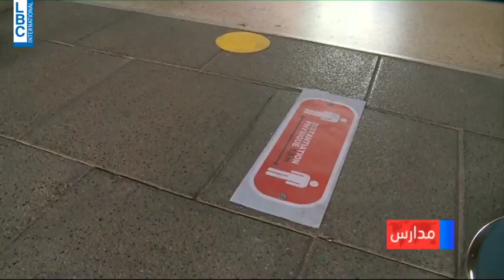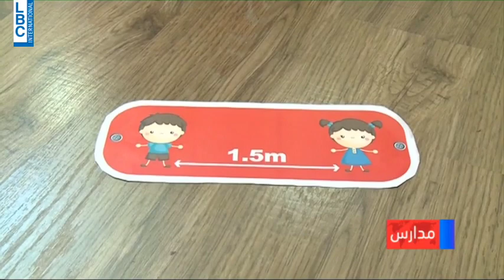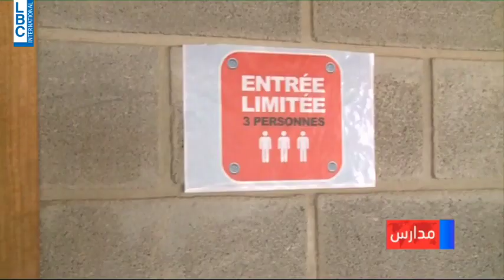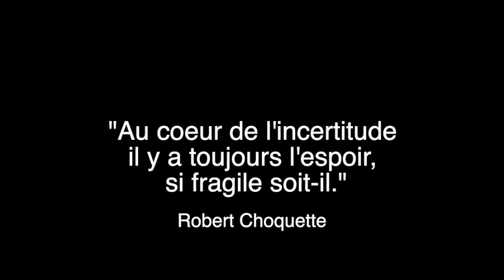La Rentrée Scolaire Un défi à relever